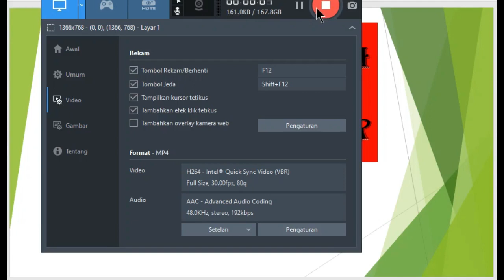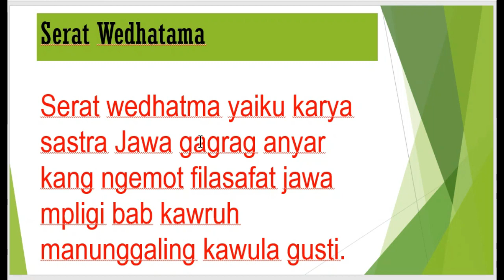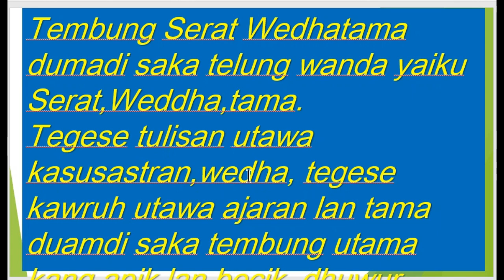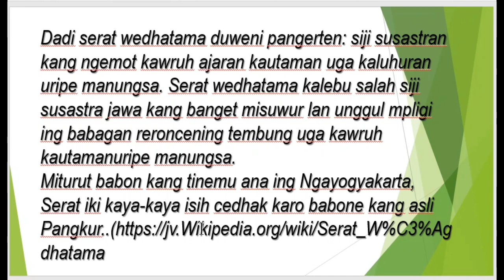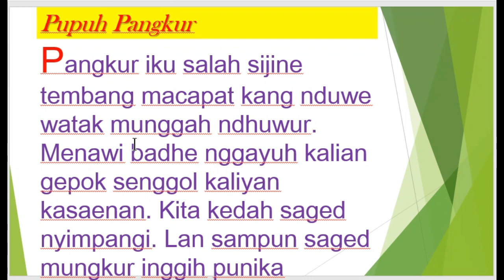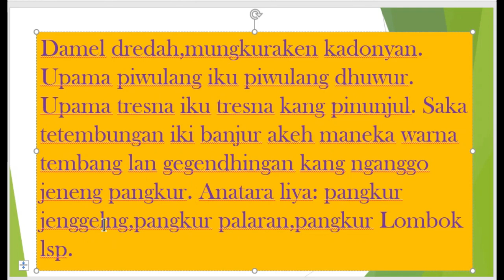Bhs Jawa Kelas X Senin, 16 Agustus 2021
Kelas X  Senin, 16 Agustus 2021
INFO PENTING
   1. Buku Pengumuman ( diisi setiap pengumuman hari senin di youtube channel atau pengumuman lainnya  ditanda tangani setiap guru PJJ/wali kelas   hadir )
   2. Buku Pribadi ( ditanda tangani setiap guru PJJ hadir )
   3. Tugas Terstruktur (dikumpulkan ke gutru PJJ)
   4. Ulangan Harian
   5. Untuk Kelas X dan XI Buku Pengumuman dan  Buku Pribadi dapat diambil ke Guru PJJ)
e. Ulangan Harian akan dimulai pada Tgl  Selasa, 24 Agustus 2021
f. Login dan Simulasi dilaksanakan pada Sabtu Tgl 21 Agustus 2021